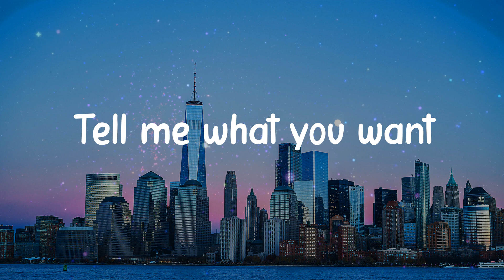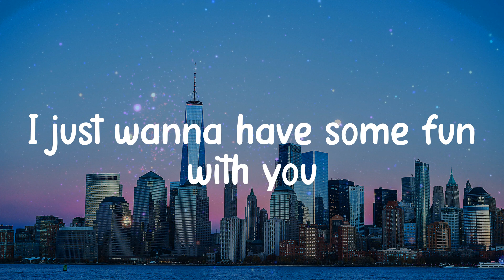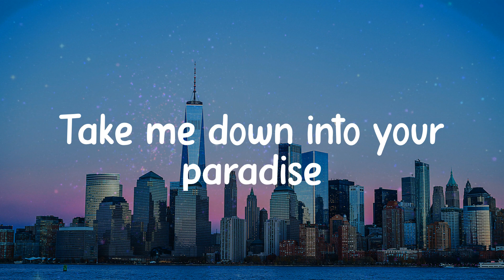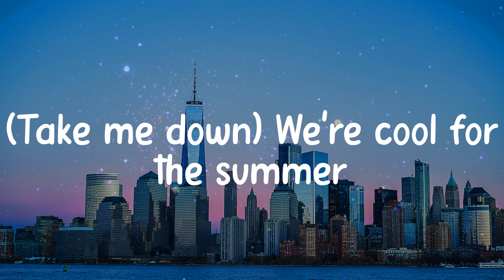Cool for the Summer - Demi Lovato (Lyrics)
𝐋yrics / 𝐋yric 𝐯ideo 𝐟or 𝐂ool 𝐟or 𝐭he 𝐒ummer - 𝐃emi 𝐋ovato 𝐛y 𝐂linkNEnjoy

Lyrics:
It's 𝐨kay
(Ha)
Ooh
Ooh
(Ha)
Ooh
Ooh